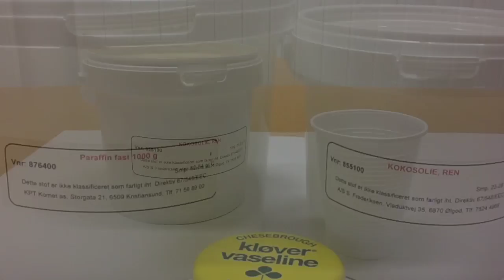Leppepomade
Slik kan du enkelt lage leppepomade